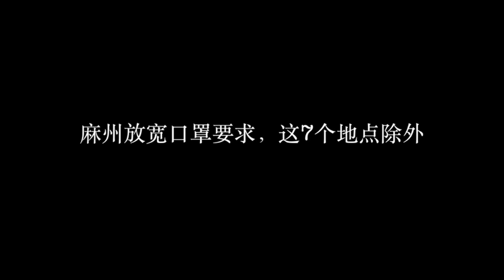【视角】麻州放宽口罩要求，这7个地点除外